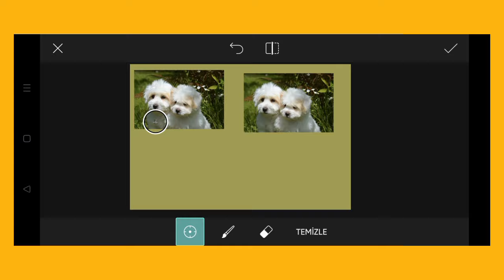Trending HDR video | A Screen Of Pure Pink sdc editing cc | Background | Bp Backdrop A380F K #100